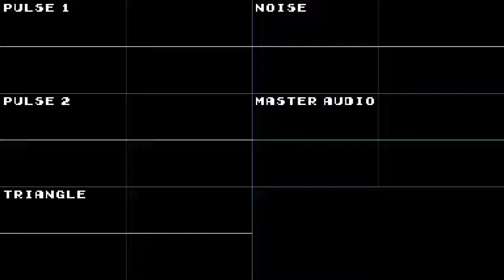Open the Door - Terranigma (天地創造) [FamiTracker/NES 8-Bit Cover]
Name: Open the Door
Composer: Miyoko Kobayashi, Masunori Hikichi
Album/Game: Terranigma (天地創造)
Tracker/System: SFC/SNES
Year: 1995